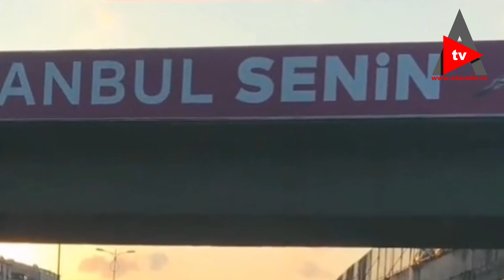İSTANBUL SENİN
İstanbul senin.